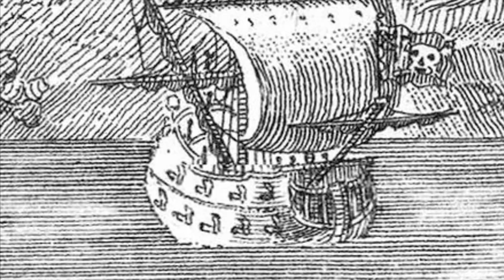Queen Anne’s Revenge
This original piece by Wes Yoakam tells the story of the “Queen Anne’s Revenge“ the flagship of the infamous pirate Blackbeard from her capture from the French to her sinking off the coast of North Carolina. Arranged by Wes Yoakam and Ian Brown.